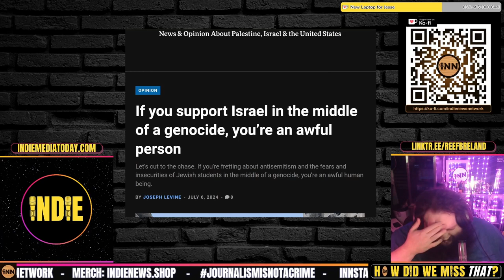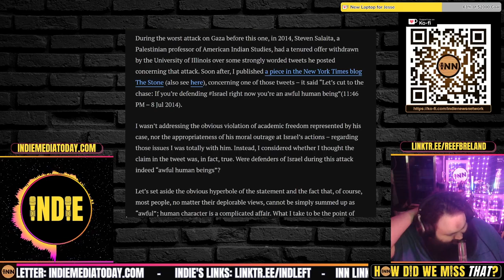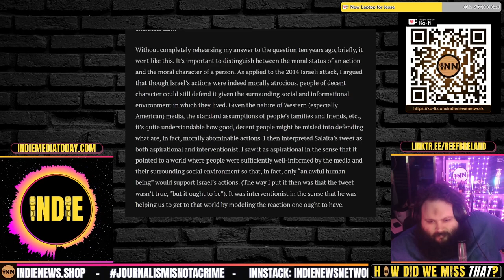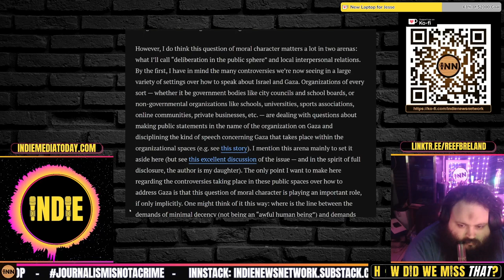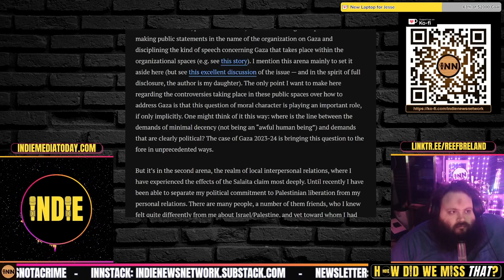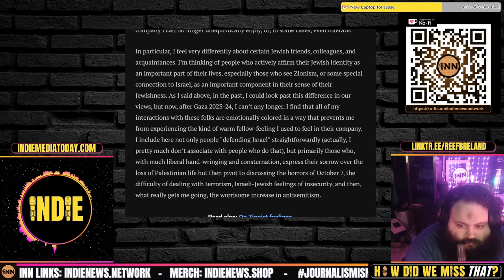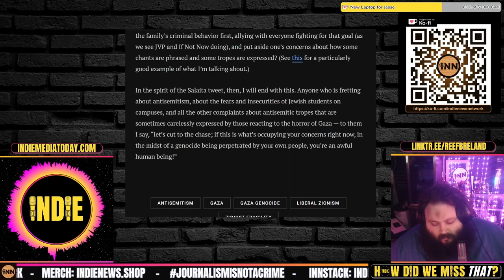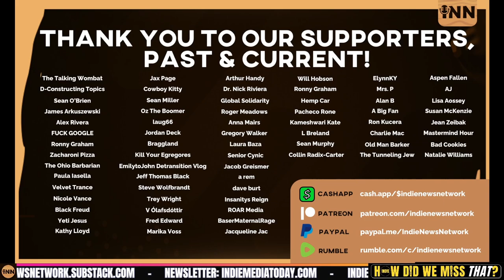Supporting Genocide? You’re an Awful Person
Tonight’s Stories:
If you support Israel in the middle of a genocide, you’re an awful person: Joeseph Levine, Mondoweiss

Credits:
⭐ Thumbnails & Outro: Bigmadcrab & Indie Left
⭐ Intro: Joe @STFUshitlib3 & Indie Left
⭐ Outro Music: Redpilled by Jesse Jett & The Awakening by Patrick Patrikios